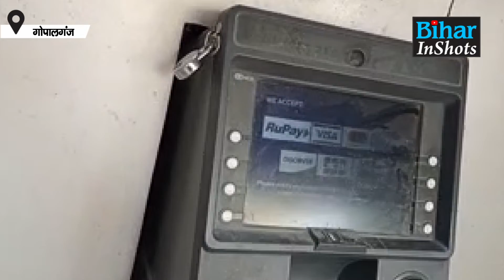Bihar Police का गजब फैसला, चोरों के डर से बंद किए दर्जनों एटीएम, लोग परेशान...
बिहार पुलिस ने लिया गजब का फैसला ... इस जिले में बंद किए दर्जनों एटीएम ..वजह जान आप भी हैरान हो जाएंगे ... देखें वीडियो ...